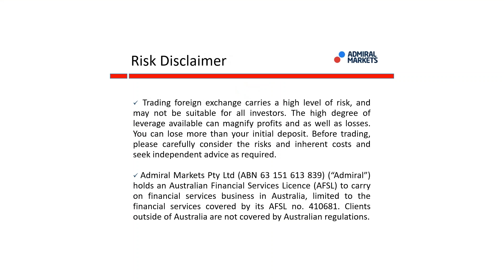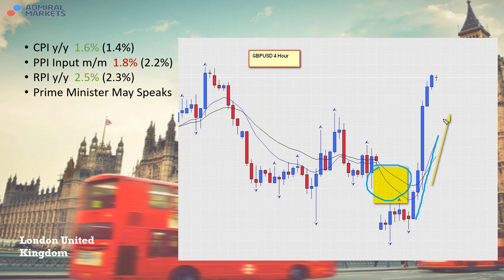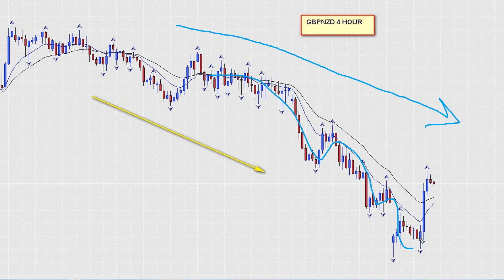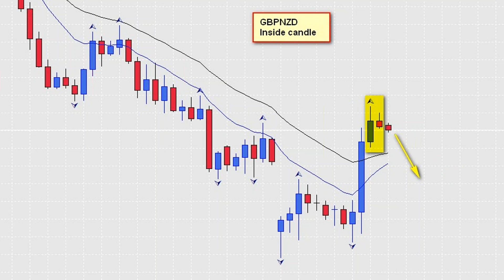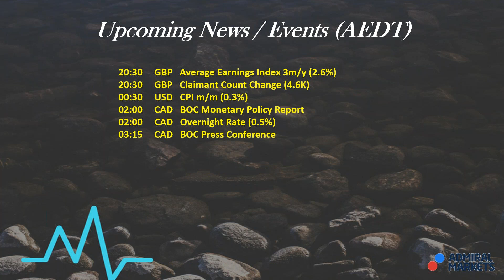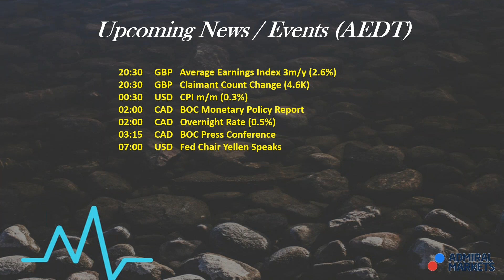2017 01 18 The Daily Call with Cristian Moreno